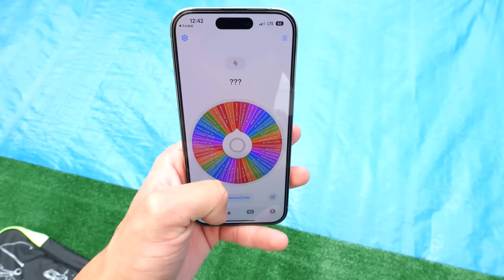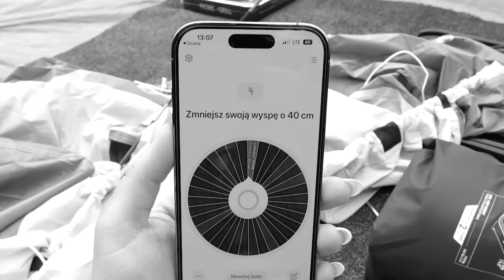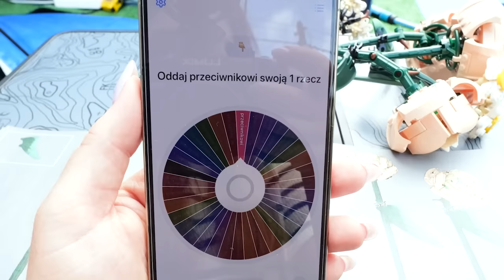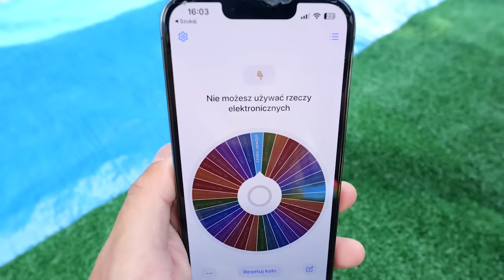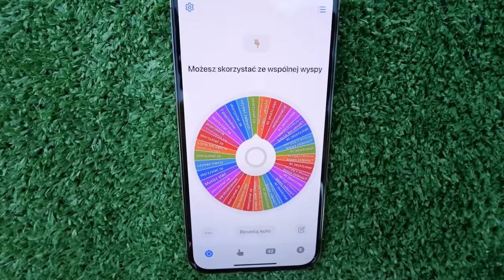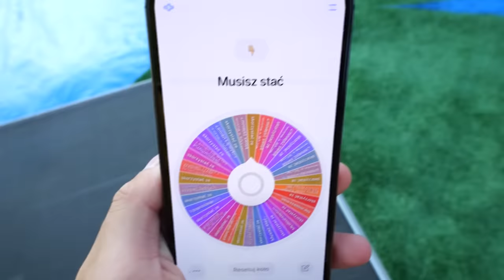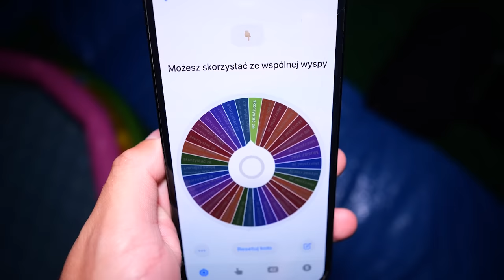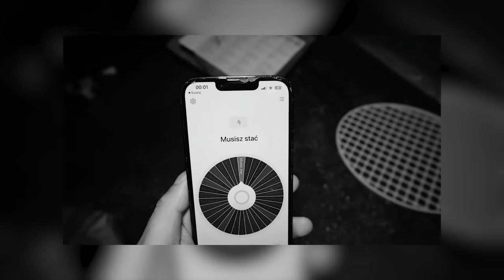KTO DŁUŻEJ WYTRZYMA NA SWOJEJ WYSPIE WYGRYWA!